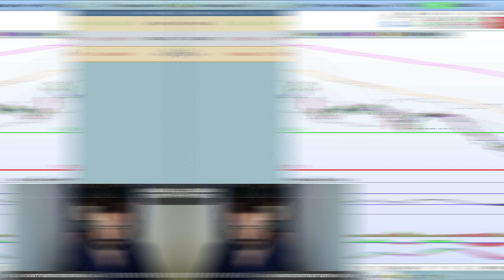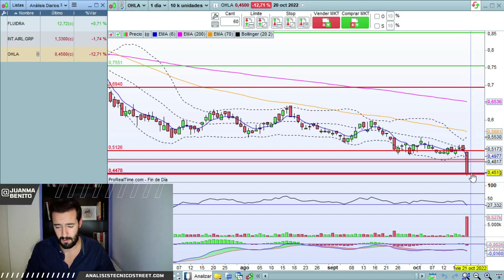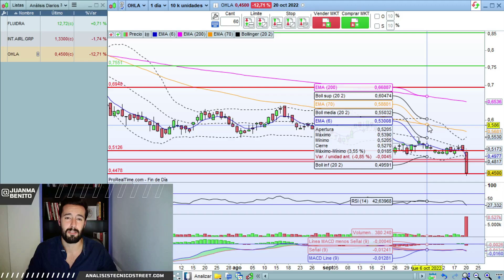Análisis Técnico de acciones: IAG, Fluidra y OHLA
👨🏻‍💻 En el vídeo de hoy veremos Fluidra e IAG que nos han demostrado que el análisis técnico no es infalible y la tercera acción que veremos es OHLA que se ha metido un buen castañazo en la sesión de hoy.

0:00 Momento clave en el rebote
2:17 Fluidra: La divergencia juega una maña pasada
5:42 IAG: ¿Continuidad en el impulso?
8:05 OHLA: Se descalabra en el gráfico